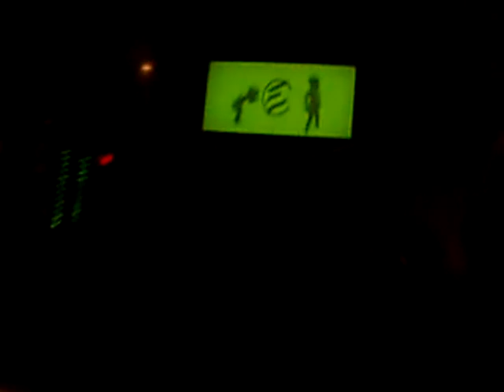Omnia Processor - Dancing Baby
This is a video of the audio processor at the radio station I work for. The theory is this display shows information like output levels and compression etc. In reality, here's what it normally shows!